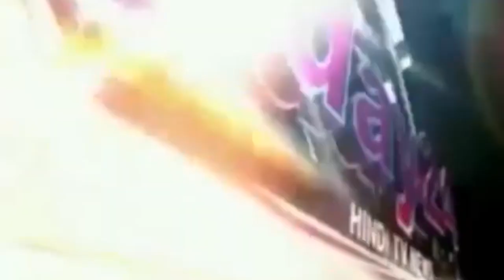पांच सूत्रीय मांगों को लेकर गेट के सामने धरने पर बैठ गए। -Today24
डीसीएसके महाविद्यालय मऊ के छात्र छात्राओं ने गुरुवार की सुबह को पांच सूत्रीय मांगों को लेकर गेट के सामने धरने पर बैठ गए। और विद्यालय प्रशासन व पुलिस प्रशासन के खिलाफ नारेबाजी करने लगे। आए दिन विद्यालय बिना सूचना के बंद कर दिया जाता है। इस दौरान दूर से आए छात्र छात्राओं को दिक्कतों का सामना करना पड़ता है। मागो को लेकर अटल रहे। छात्र कहना है कि अगर हमारी माग पुरी नही होगी तो इसी तरह हमारा हरताल चलता रहेगा
प्रेमशंकर पान्डेय मझवारा

T.V. News

Application.

views!!!

News."